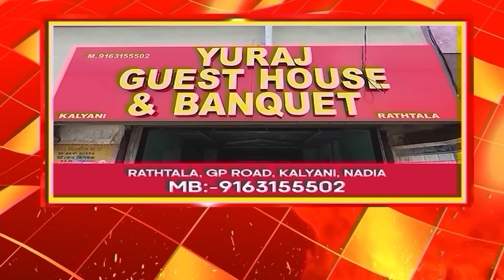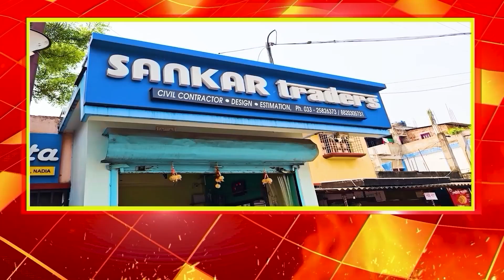কোনো রাজনৈতিক দল ভাবে না এই পিছিয়ে পড়া মানুষদের সামনের সারিতে নিয়ে যেতে হবে: খগেন মুর্মু